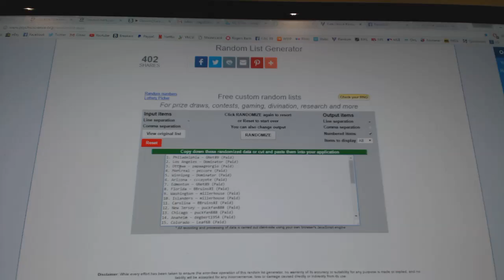Multi-Randoms - C&C GB #6516